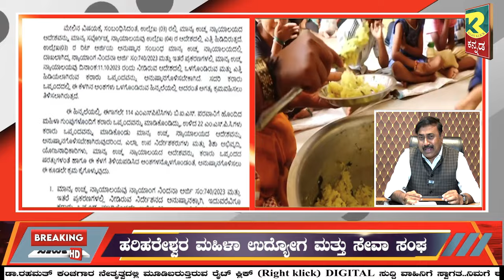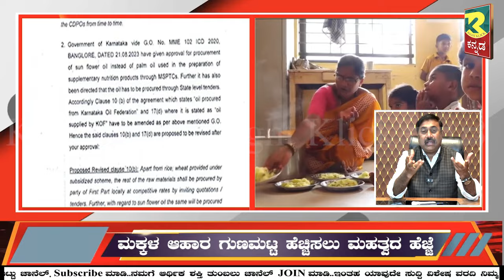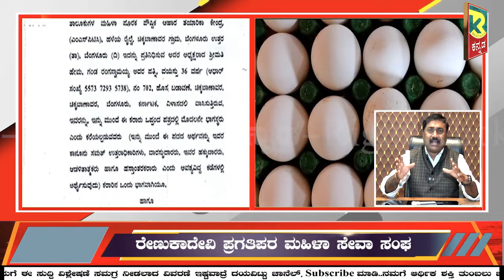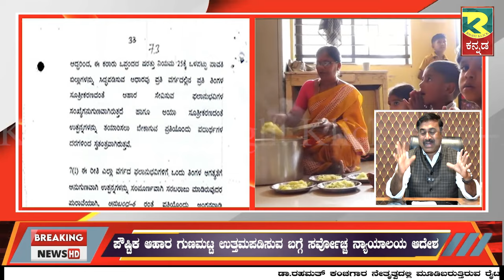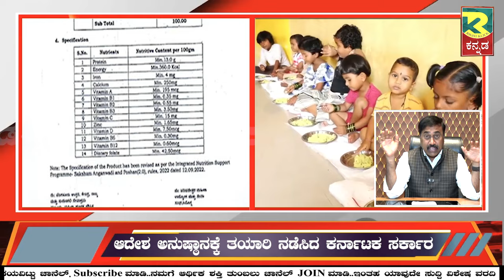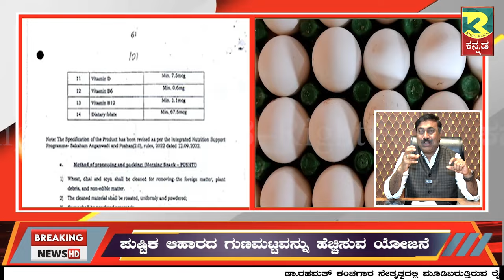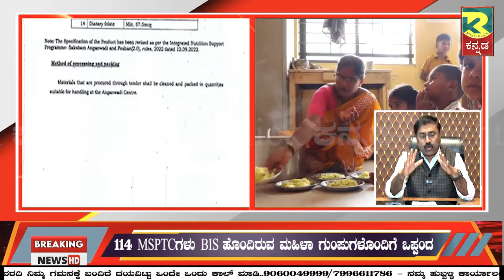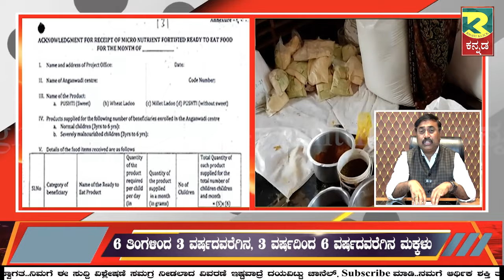HUBLI : Right klick news..MEGA IMPACT.. ಇನ್ಮುಂದೆ ಅಂಗನವಾಡಿ ಮಕ್ಕಳಿಗೆ ಸಿಗುವ ಆಹಾರ ಏನು ಗೊತ್ತಾ?